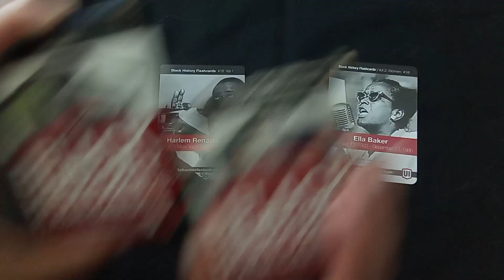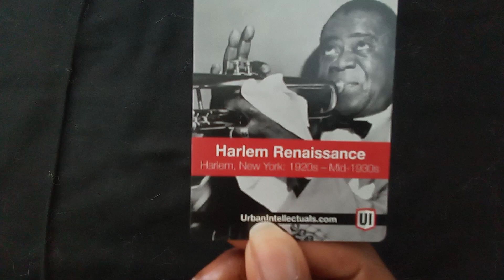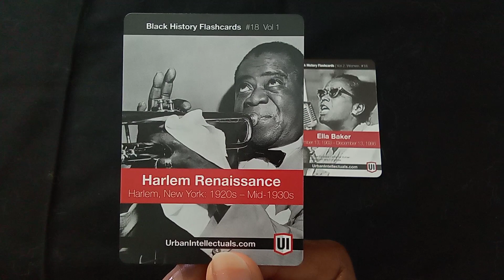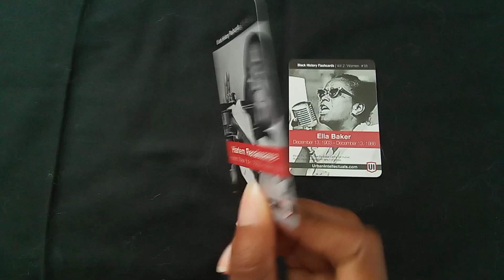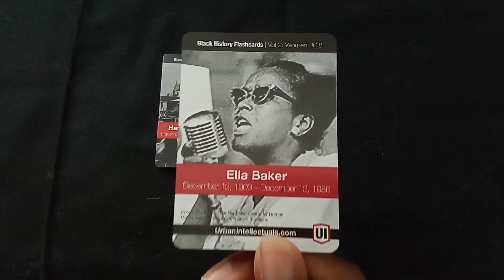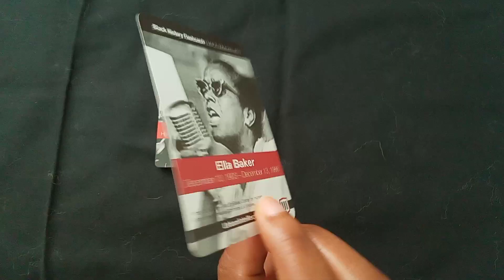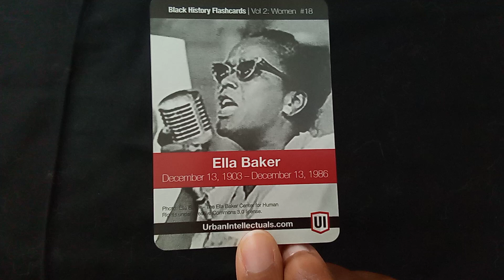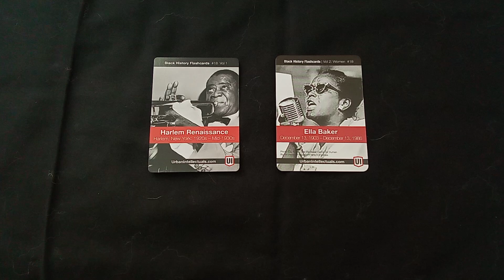Black History NOT Taught In Schools - Day #18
❤️🖤💚Welcome to my Black History Month Mini Series! ❤️🖤💚

For the next 52 days I will be highlighting some of Black History's greatest figures. With the help of the Urban Intellectuals Black History Flash Cards, I will showcase many of the figures we are often not taught about in school.

Black History DOES NOT start with slavery!

It's time for us to release the focus on a brutal and undesirable section of His-story, and illuminate the powerful, highly intelligent, unmatched leadership sections.

Thank you for joining me on this mind ascension journey. I appreciate you!🙏🏾

Let's grow! ✊🏾